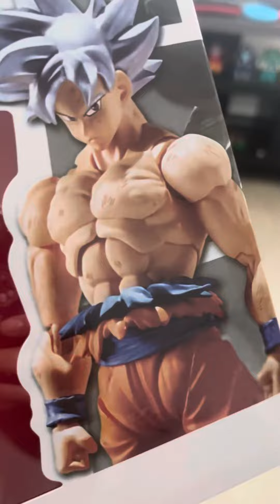🚨🚨FLASH UNBOXING !! 🚨🚨 ULTRA INSTINCT KAKAROT⚡️